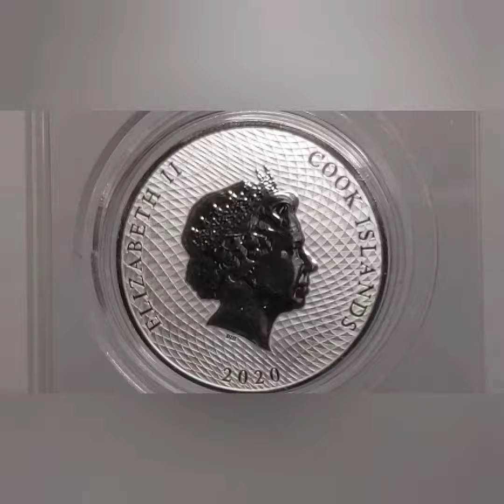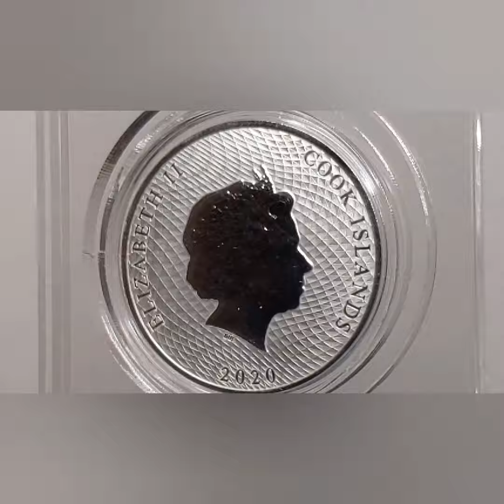Coin Close Up - 2020 Cook Islands - HMS Bounty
2020 Cook Islands - HMS Bounty